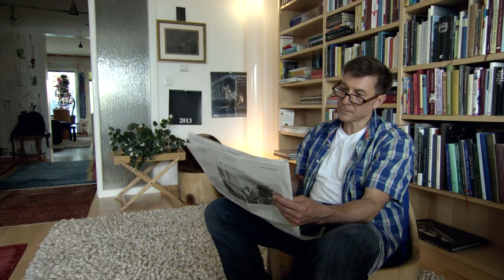FEUER BEWAHREN - NICHT ASCHE ANBETEN - Offizieller Trailer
Feuer bewahren – nicht Asche anbeten
Der Choreograf Martin Schläpfer

Ein Dokumentarfilm von Annette von Wangenheim

Feuer bewahren – nicht Asche anbeten“ ist ein intimes Portrait des leidenschaftlichen Künstlers und der Privatperson Martin Schläpfer und macht in vielen Facetten deutlich, warum sein Ballett so viel mehr bedeutet als nur Kunst für Eingeweihte. Hier kommen verschüttete Gefühle und Werte zum Ausdruck, die Menschen weltweit verbinden. Im „Unzeitgemäßen“, im „Gegen den Strom Schwimmen“ und in einem unbeirrbaren Maß größtmöglicher Freiheit, Schönheit und Zwischentöne berührt es die Seele direkt. Und setzt mit seinem Bekenntnis zur Verletzlichkeit Zeichen gegen Brutalität und Hass.

Kino-Dokumentarfilm, D 2015, 85 Min